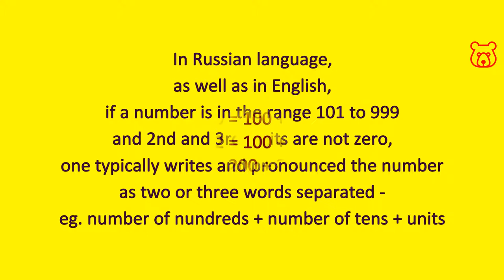Numbers in Russian. 700 (seven hundred). Hundreds. How to pronounce and spell correctly.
SEVEN HUNDRED (700) / SYEM`SOT / DVESTYE